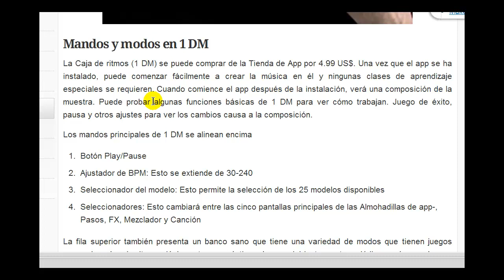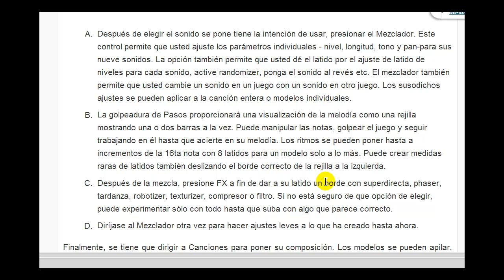¿Cómo usar la Caja de ritmos (1 DM) en su iPad?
Hay varia música apps disponible para dispositivos iOS, pero ninguno tan intuitivo, interesante y fácil de usar como la Caja de ritmos (1 DM) desarrollado por Fingerlab. El fabricante del latido proporciona más de cientos de sonidos que demuestran la facilidad de la composición y sequencing, al mismo tiempo, no siendo aplastante. Ni se hace añejo como la música simple apps disponible tampoco causa la frustración debido a cualquier complicación que se encuentre en cierta música apps.